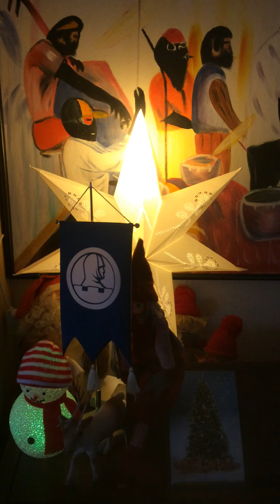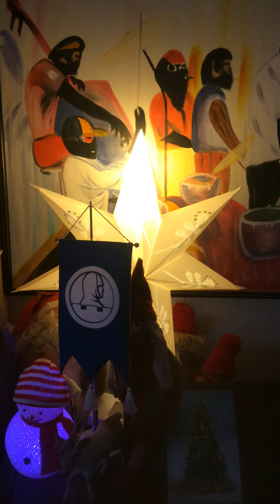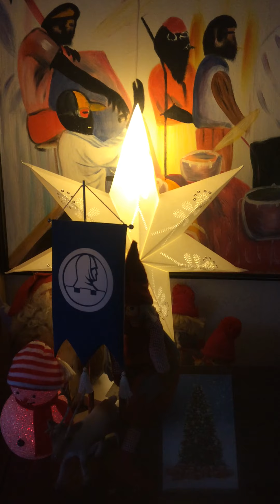23.11.2021 Joulun Sanoma sydämellä Ari Nurmi love